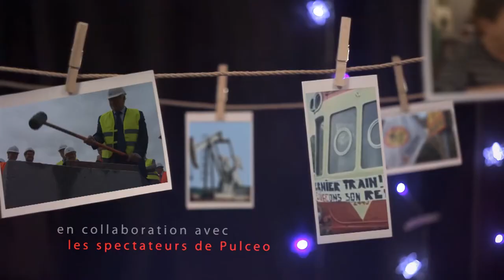Tram-Train : quelle opportunité ? Bande-Annonce 2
La ligne ferroviaire Nantes-Châteaubriant ne date pas d'hier. Active dès 1877 jusqu'au 31 mai 1980, date du dernier train en circulation.Après plusieurs tentatives de réouverture infructueuses dans les années 90, il faudra attendre l'année 2006 pour voir le Conseil Régional des Pays-de-Loire - récupérant alors la compétence transport- relancer le projet de réouverture.